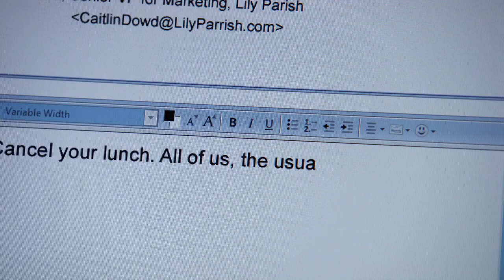Miranda Otto | Cashmere Mafia (2008) All Scenes (1/7) [1080p]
Miranda Otto as Juliet Draper in Cashmere Mafia (2008) Season 1 Episode 1 - Pilot